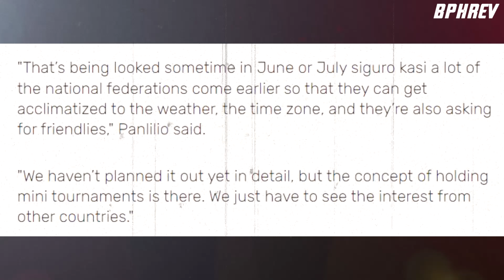Ito na dahilan Bakit Alanganin si Kai Sotto sa World Cup | Naiipit si Kai pero Maayos din yan!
Courtesy to:
Frontline
FIBA
Gilas Pilipinas
Kai Sotto
Coach Chot Reyes
SBP